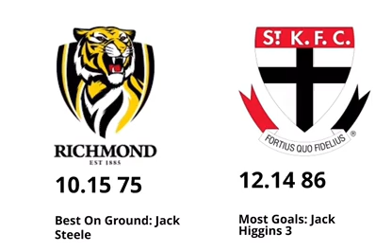AFL Gather Round Tips + predictions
AFL round 4 gather round tips + predictions